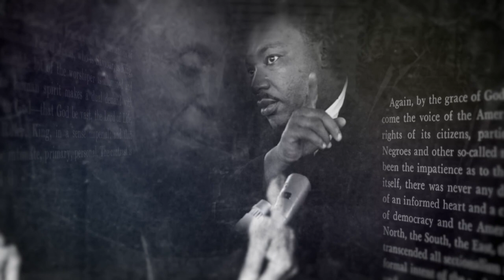Journey Films: "Backs Against The Wall: The Howard Thurman Story" - Director, Martin Doblmeier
This is the official trailer of "Backs Against The Wall: The Howard Thurman Story, " produced and directed by Martin Doblmeier of Journey Films. Used with permission.